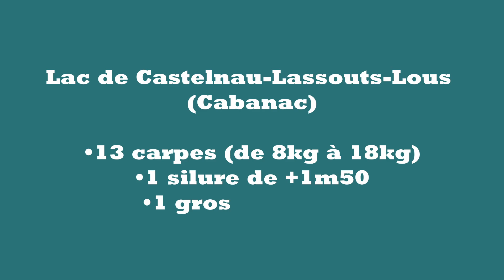Ep 1: "Zoom" sur le lac de Cabanac (Une pluie de carpes)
Premier épisode de notre Série "Zoom" intitulé "Zoom sur le lac de Cabanac"
L'équipe STAPIO vous emène sur les berges de ce lac mythique pour mettre en place une stratégie s'appuyant sur les analyses des différents "Guides de la Bouillette".
Une véritable pluie de poisson qui raviront les amateurs de belles images.